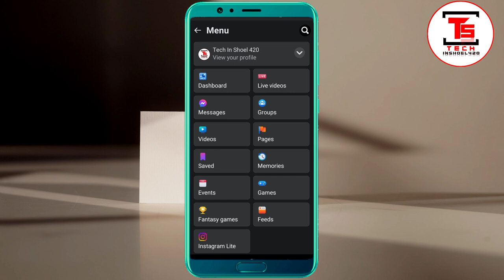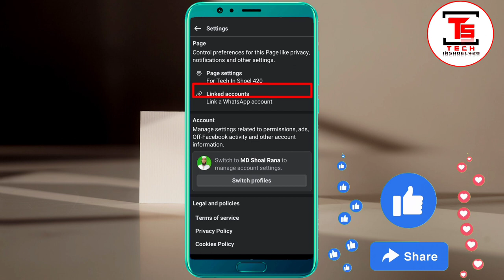ফেসবুক ভিডিও অটো প্লে বন্ধ করুন | How to facebook video autoplay off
How to off Autoplay Video in Facebook | ফেসবুকের ভিডিও অটো প্লে বন্ধ করব কিভাবে

All the videos that come to our Facebook timeline are automatically turned on
 When we go to browse the videos on our Facebook page our videos are auto-played immediately
And because of video auto play we have to face many problems we have to think that how to stop auto play video on Facebook

ফেসবুক আমাদের টাইমলাইনে যে সমস্ত ভিডিও গুলো আসে তা অটোমেটিক চালু হয়ে যায়